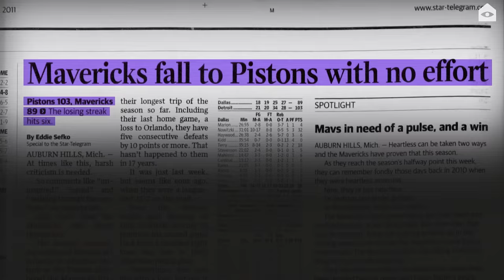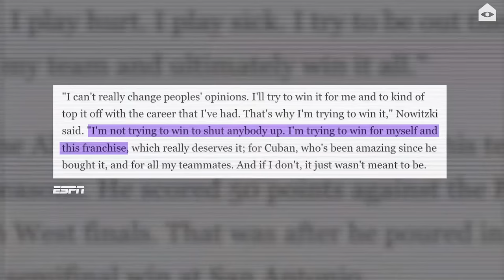Dirk Nowitzki's last chance to save the Mavericks in the 2011 NBA Finals needs a deep rewind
When Dirk Nowitzki stared down the basket with a tied score and seconds remaining in Game 2 of the NBA Finals, he wasn't just staring down a potential victory. He was staring down a road win against the overwhelmingly brilliant Miami Heat Big 3. He was staring down yet another comeback for a 2011 Dallas Mavericks defined by them. He was staring down a shot at revenge for the team that stifled his Mavs back in 2006, and with it a chance to take control of his legacy. This final Mavs possession in Game 2 was a huge fork in the road. Before we watch Dirk attack, we should rewind.